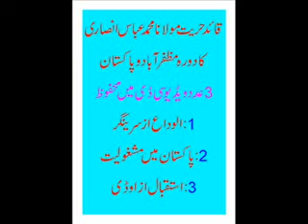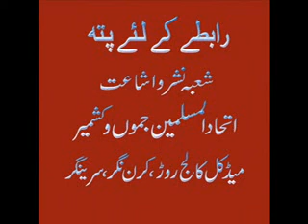Muzaffarabad Visit of Hurriyat Leaders (June 2005)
Azad Kashmir & Pakistan Visit of All Parties Hurriyat Conference (APHC) leaders by Bus in June 2005.